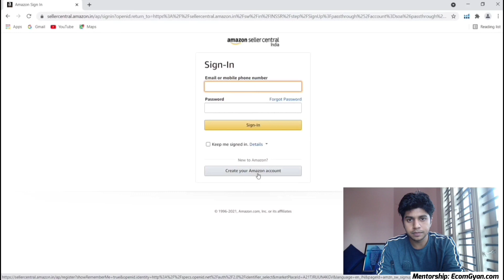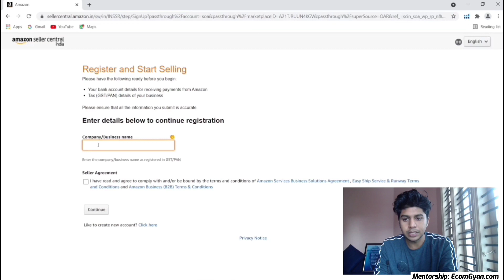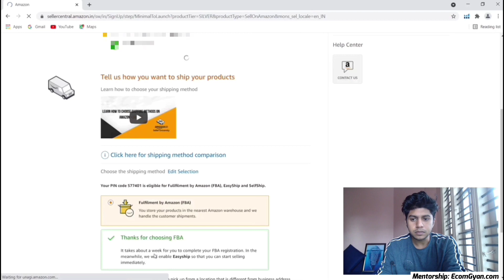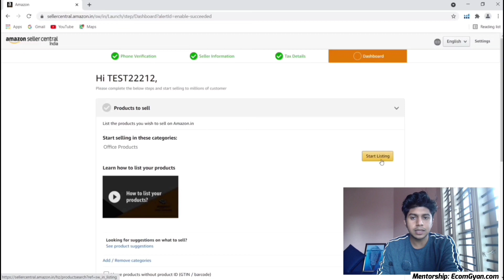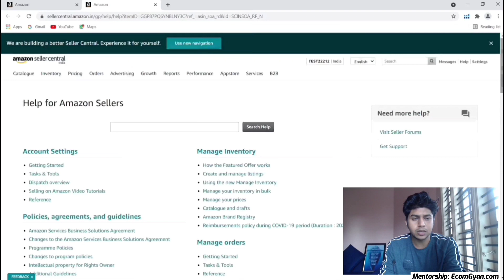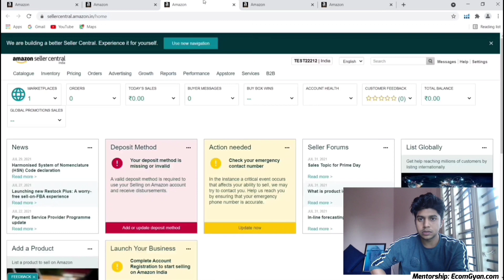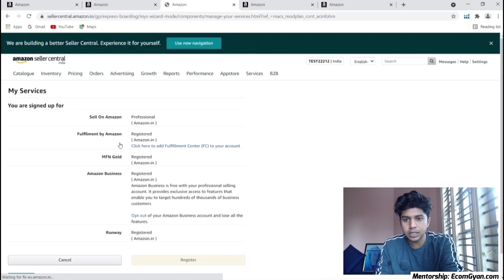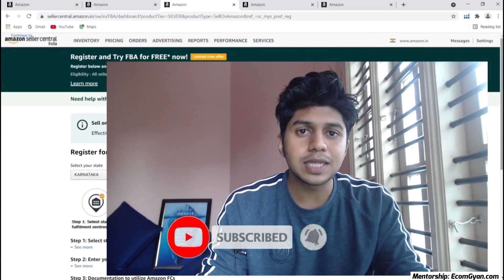How To Open Amazon Seller Account 2021